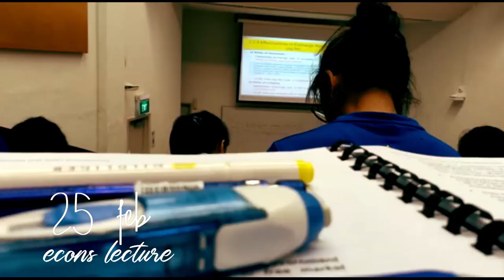2019 Chapter 2 FEBRUARY ; DAY IN THE LIFE VLOG | still 1 year late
dedicated to angel ig. not really sure why but ok,,,

Music Creds: BRKLYN ft. Lenachka - Steal Your Heart